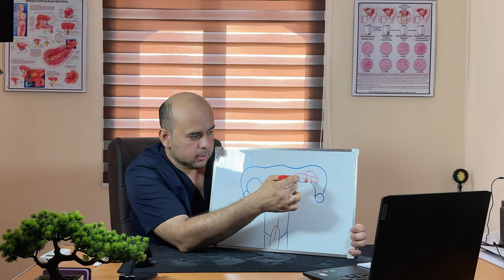HOMILADORLIK BELGILARI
Ko’rigimga kelmoqchi bo’lganlar uchun 👇
Manzil :Xorazm viloyati Urganch shahri

Sizga TESTOSTERONNI UY SHAROITIDA OSHIRISH kursimni bepul taqdim etmoqdaman. Kursni tarqatish va ko’chirib olish taqiqlanadi. Kursni quyidagi havola orqali o’tib telegram kanalga obuna bo’lib ko’rishingiz mumkin 👇

Pullik Kurslarim 👇👇:

1. 5 ga 1 dan qutilmoqchi bo’lsangiz telegramdan adminimga  + belgisini yuboring

2. 1- kechani ideal o’tkazmoqchi bo’lsangiz telegramdan adminimga 1-kecha deb yozib yuboring